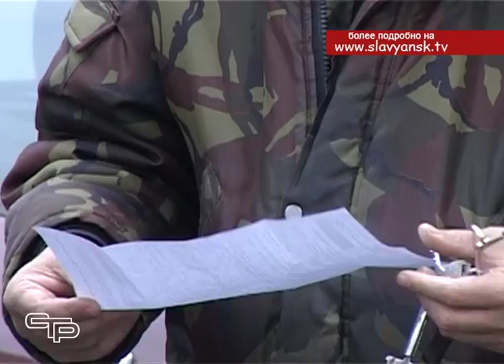Программа капитального ремонта набирает обороты